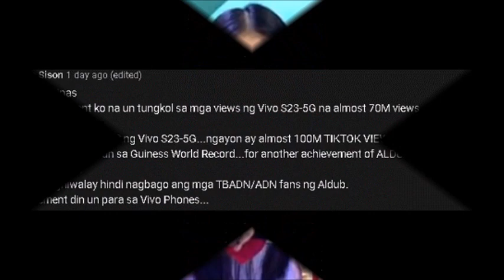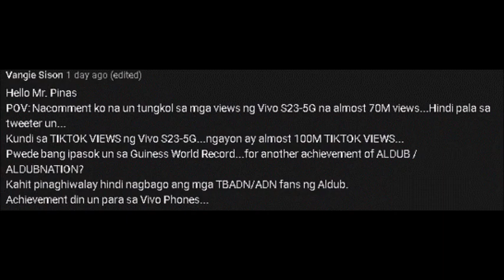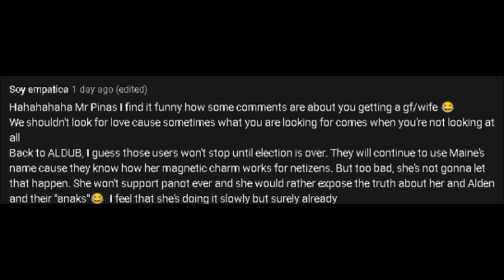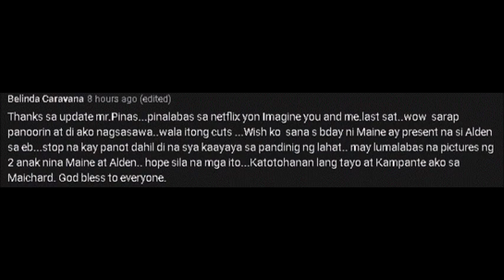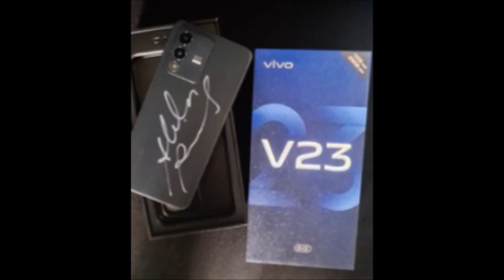MAINE AT ALDEN, TULOY ANG DATE SA SABADO!! MENGGAY, PINIPIGA NANAMAN SA KASAL ISYU PARA SA PULITIKA!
Ito ang dapat nating abangan at hindi pinalalampas!